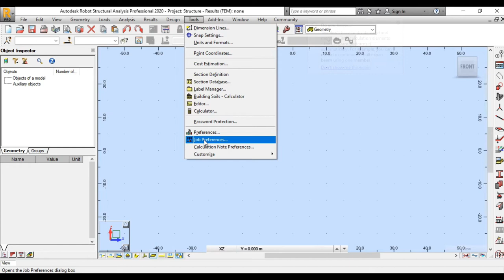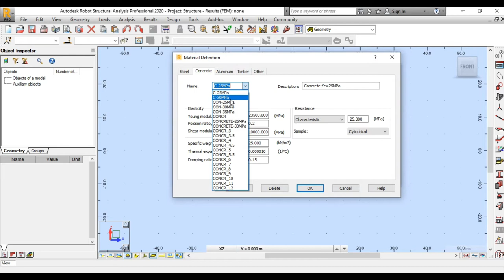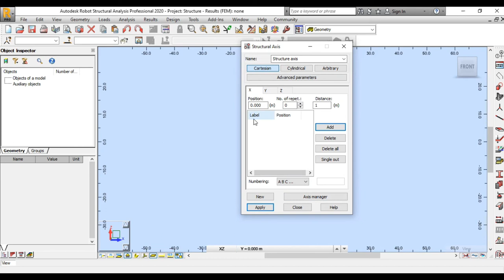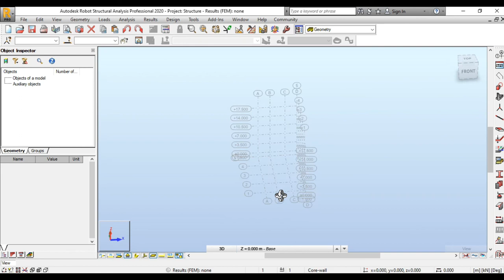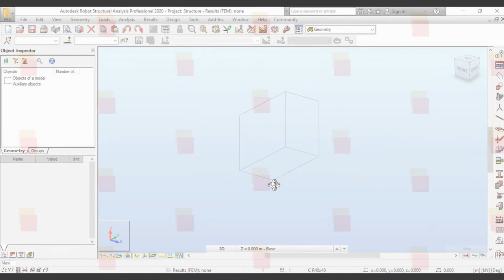How to make job preference in Robot structural analysis 2020 Part01